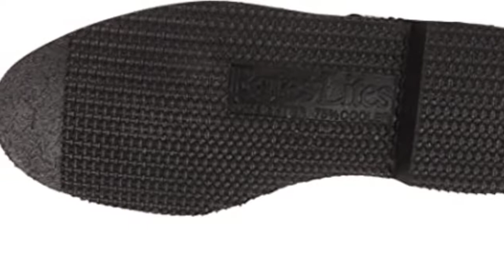TOP 5: Best Shoes For Delivering Mail 2023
In this video, we have listed the top 5 best shoes for delivering mail on Amazon Reviews and buying Guide 2023

1. New Balance Men's Made in Us 706 V2 Walking Shoe
2. Reebok Work Men's Postal Express CP8500 Work Shoe, Black
3. Bates Men's Bates Lites 6 Inch Uniform Leather Chukka
4. Thorogood Soft Streets Weatherbuster 6" Athletic Work Boots for Men - Insulated Premium Black Leather with Slip-Resistant Outsole; Berry Compliant and Postal Certified
5. Rocky Tmc Postal-Approved Plain Toe Oxford Shoe

Are you looking for the best shoes for delivering mail? If so, you're in luck! This video will teach you everything you need to know about the best shoes for delivering mail. You'll learn about the different types of shoes that are best suited for this job, as well as the different types of mail that is typically delivered by mail. From there, you'll be able to choose the best shoes for your specific needs and start delivering mail in style! So lets get started with the lsit.

Follow Me;
►Please Read◄
Some of the footage used in this video is not original content produced by Today's Pick. Portions of stock footage of products was gathered from multiple sources including, manufactures, fellow creators and various other sources.
"Today's Pick" is a participant in the Amazon Services LLC Associates Program, an affiliate advertising program designed to provide a means for sites to earn advertising fees by advertising and linking to Amazon.com. As an Amazon Associate I earn from qualifying purchases. Links to the best vertical monitors we listed in this video;